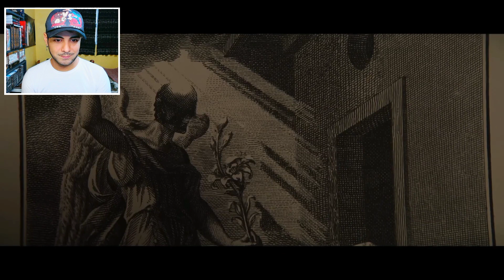HELLRAISER 2022 - Reacción al Trailer oficial (Fan Reacciona)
Gracias miembros!
Guadalupe Molina
Ramon Ortegon
Victor Valerio
Okidouchie
Cinthia Baker
Christopher Camacho
Giovanna Binaghi
Nicolás Zárate
Annie Gonzalez
BluewieJaz
Mitzi